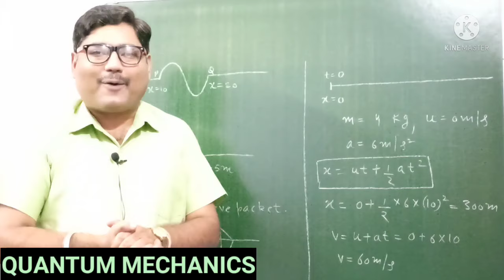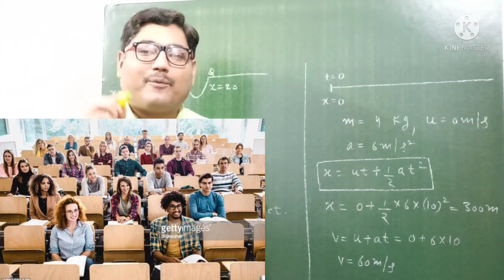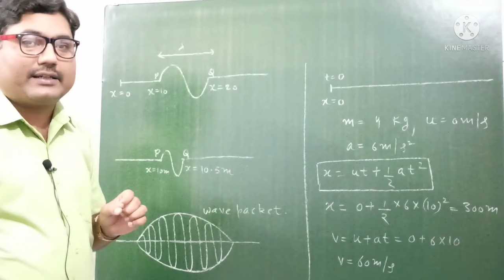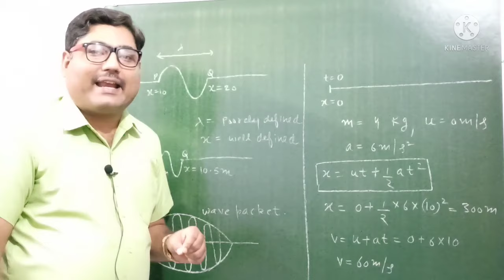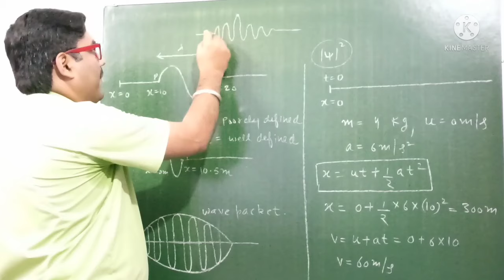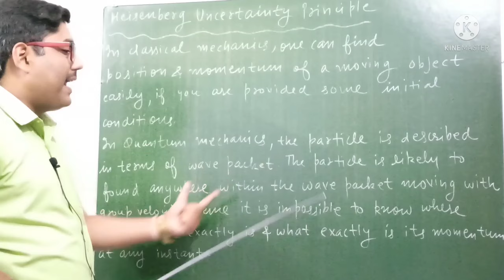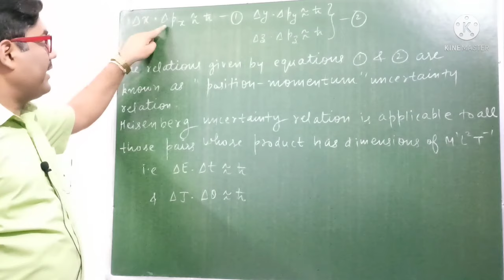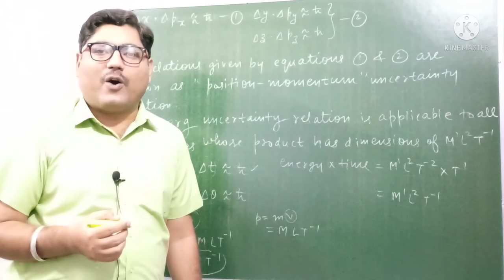HEISENBERG UNCERTAINTY PRINCIPLE || QUANTUM MECHANICS || WITH EXAM NOTES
LINK OF " EINSTEIN'S PHOTOELECTRIC EQUATION & EXPLANATION OF LAWS OF PHOTOELECTRIC EMISSION : PHOTOELECTRIC EFFECT: PART - 2 " VIDEO

LINK OF " LINEAR HARMONIC OSCILLATOR OR ONE DIMENSIONAL HARMONIC OSCILLATOR IN QUANTUM MECHANICS : PART - 1 " VIDEO.

LINK OF " POTENTIAL BARRIER "  PART - 1 video.

LINK OF " TIME INDEPENDENT SCHRODINGER WAVE EQUATION " VIDEO

PHASE VELOCITY AND GROUP VELOCITY AND THEIR DERIVATION " VIDEO

THANKS.